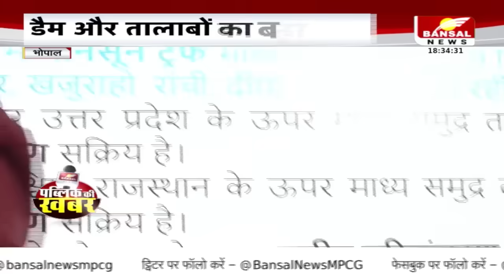MP Weather Update: तेज हवाओं के साथ झमाझम बारिश, डैम और तालाबों का बढ़ा जलस्तर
मध्यप्रदेश में भारी बारिश का दौर जारी है. प्रदेश में अगले दो दिन बारिश का स्ट्रॉन्ग सिस्टम एक्टिव रहेगा, मौसम विभाग ने अशोकनगर, जबलपुर समेत 27 जिलों में तेज बारिश का अलर्ट जारी किया है..